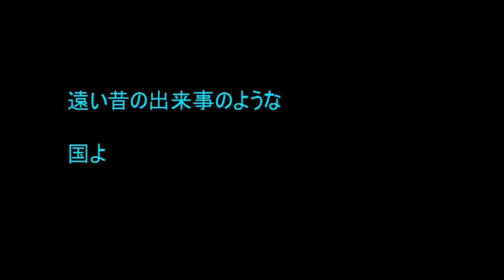No.371 「終駅」 Aポエット オリジナル曲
2005.2月の作曲に詩をつけた。・・・あの大災害も原発事故も終ったわけではない。いつまでも、同じ過ちを繰り返さぬよう、忘れてはならないことがあるだろう。

天体写真は「コーチさん」より許諾。 original art of akira 挿入絵画は、私のホームページのアートギャラリーより。